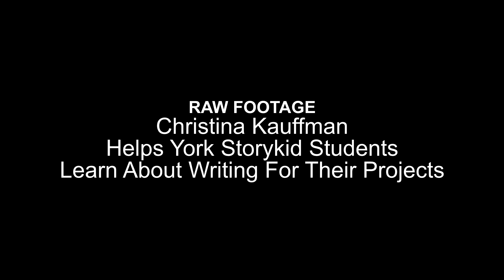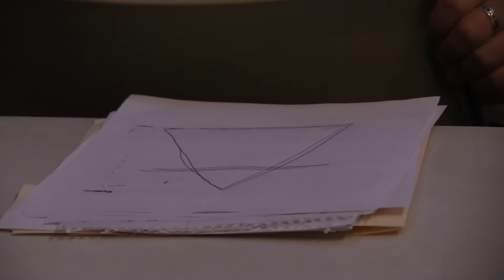Word. By Christina Kauffman Visit York Storykids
RAW VIDEO FOOTAGE: Writer, editor, Christina Kauffman talks to the York Storykids video students about writing a short piece for their upcoming "My Neighborhood Hero" project.